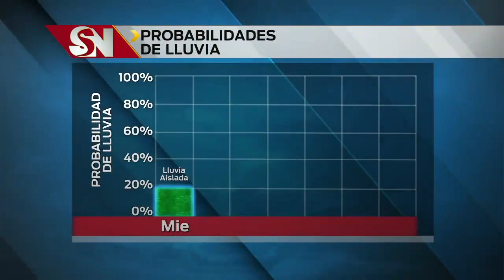Clima martes 10 p.m.